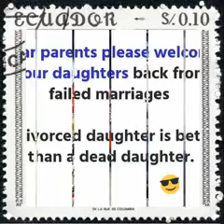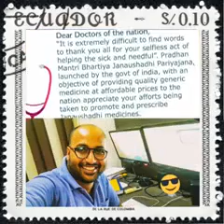AAJ RAPAT JAYE TO YouTube 360p